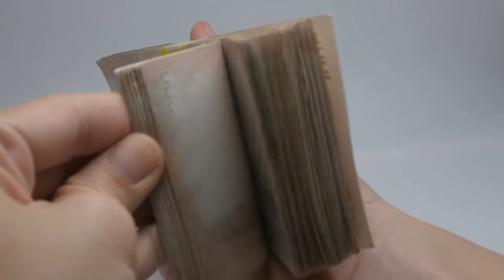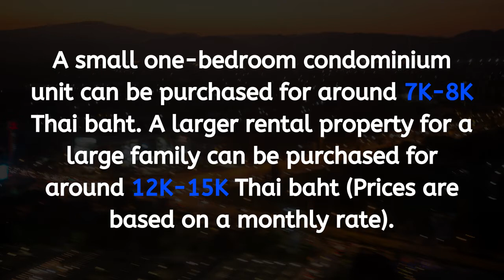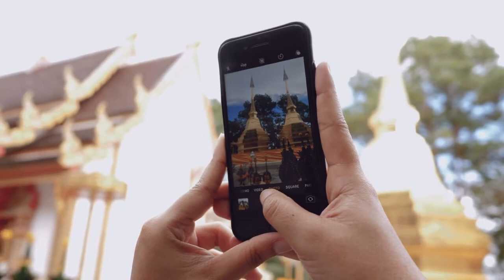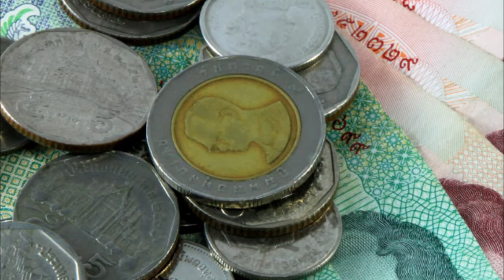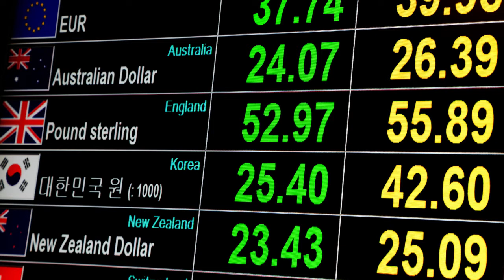Cost Of Living Chiang Mai - Full Guide Updated (Copyright Free Content)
As somebody who has been living in Chiang Mai for over five years, it’s about time we discuss one of the most popular questions that revolve around the cost of living in Chiang Mai, Thailand.

One of the great things about the cost of living in Chiang Mai is that Chiang Mai has a lifestyle for every kind of person. Whether you are looking for a luxurious lifestyle or are looking to save a bunch of money, you will find it here easily in Chiang Mai.

Overall Cost Of Living Chiang Mai
The overall cost will depend on several factors heavily connected to a person’s individual lifestyle. Nonetheless, many expats live comfortably in Chiang Mai for less than $1000 (GBP – 720,  AUD -1230 830 EUROS) per month. This includes all lifestyle costs, including rent, food, and transportation.

But as mentioned, the overall cost of living will depend on a person’s lifestyle. $1000 is a good target to aim for as this will include everything you will need, including some luxuries.

If you are looking to live more luxurious in Chiang Mai, then a budget of $1500 will be enough. This total cost is based upon a large two-bedroom apartment, renting a vehicle, and many other added extras such as insurance.

When looking at the overall costs of living in Chiang Mai, if you are looking to save money, this can also be done very quickly in Chiang Mai. Chiang Mai has won several awards over the last few years, and it the cheapest city in Thailand.

Living cost north Thailand Chiang Mai-

How Much Is Rent In Chiang Mai
Rent has always been very cheap in Chiang Mai, but during the recent pandemic, prices dropped even further. A small one-bedroom condominium unit can be purchased for around 7K-8K Thai baht. A larger rental property for a large family can be purchased for around 12K-15K Thai baht (Prices are based on a monthly rate).

One of the great things about living in Chiang Mai is that there are many highways connected to large condominiums and apartments, which means it takes next to no time to travel around the city.

Rent Costs Chiang Mai

Fitness & Leisure Chiang Mai
There are many different options for fitness around the city. If you are on a budget, one of the great things about living in Chiang Mai is that they often have weekly free events such as yoga and dancing, which is conducted in the nimman area of the city (same area as Jetts gym).

Jetts gym, for instance, has a total monthly price of 1500 Thai baht; however, this is one of the most expensive gyms in the area. There are much cheaper options and even free outside gyms in parks around the city.

Leisure activities can range in price but depend on the level of tourism. During COVID-19, prices for a lot of leisure activities dropped dramatically. For example, a one-hour painting class was reaching 600 baht before the impact of covid, and now classes are around 250.

Laundry prices in Chiang Mai are the cheapest I’ve ever come across. There is a service called Chiang Mai laundry, which picks up your clothes, washes them, and irons ready to be dropped off the next day, which is an incredibly low rate.  Many businesses are offering a similar service for a similar price.

Every two weeks I give them a small suitcase of washing and the total price is around 500 baht. They base their price on the weight and not the number of items meaning that it’s a much cheaper service than over laundry services such as ones in Bangkok.

Cost Of Living Chiang Mai
Transportation Costs
There are several options for transportation in Chiang Mai. One of the most popular is to rent a motorcycle which is often extremely easy to do on sites such as Facebook.

Grab is another option which is the Uber of Thailand. Whatever you need, whether that is a restaurant delivery, An SUV, an electric bike, etc., you will be able to find it on grab easily. grab is best on longer journeys. A one-mile journey can cost around 70 to 80 baht depending on the time of day, but a five-mile journey can cost around 200 baht (prices vary).

How Much Money Do You Need To Live In Chaing Mai?
Cost Of Living Chiang Mai – Chiang Mai is the cheapest area in Thailand that includes a high-quality standard of living. In other words, you will be able to find a much cheaper area, but it will not include the benefits that the city of Chiang Mai offers.

Chiang Mai has a slightly different vibe to the rest of Thailand. It is more of a relaxed and independent area. Some who have been used to living in urban areas such as Bangkok have stated that it is slower, but this is expected.

If you are trying to save a lot of money, you will live in Chiang Mai for much less than $1000. Some claim that it is possible to live on 600 to $700.00 a month in Chiang Mai, and this is correct, but there will be some lifestyle sacrifices to take into account.